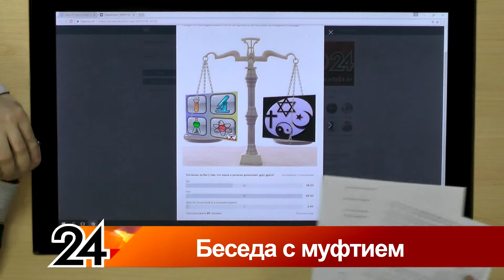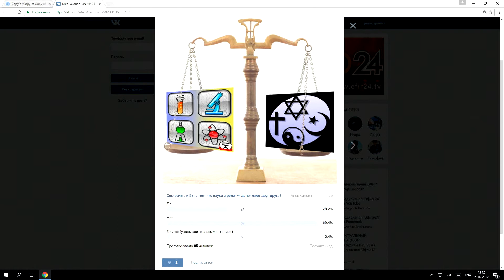Главные новости - Беседа с муфтием